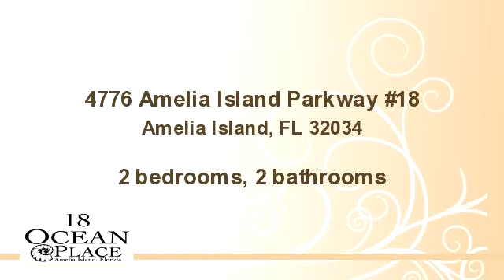4776 Amelia Island Parkway #18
Enjoy this video of 4776 Amelia Island Parkway #18